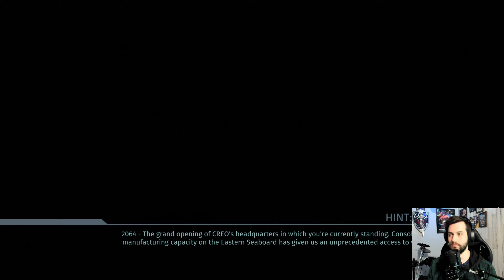The Surge Part 11 - The Biolabs Spider Robots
The Surge
Part 11 - The Biolabs Spider Robots
We begin by heading back to the rocket yard to get our revenge on the smelter bot there, then head back to Central Production B. to advance the plot. We go beyond where we fought the Firebug last time, and end up at the Biolabs. Here, we have a lot more toxic waste, and more of the spider robot things we fought in the one hallway several episodes back. It takes us awhile to get through this area, and create a shortcut back to the new medstation, but we do, and decide to take a break for now, before continuing on through the Resolve Biolabs.

Here you can see more videos, pictures, quotes, gifs, and more!

Drop by my channel for more gameplay videos, walkthroughs, music videos, and funny moments.